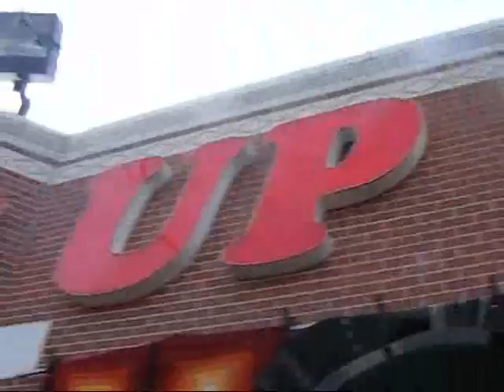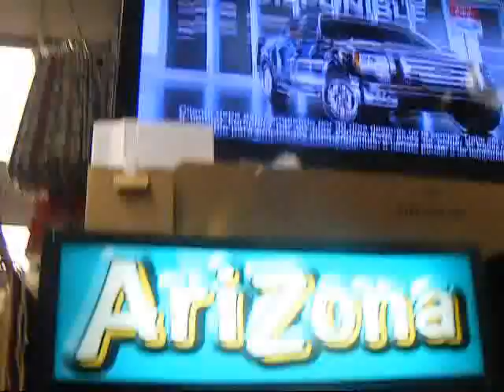SUPER DOLLAR & UP# 6 ترمسعيا) chicago 3952w cermak rd chicago lL 60623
SUPER DOLLAR & UP# 6 ترمسعيا) chicago